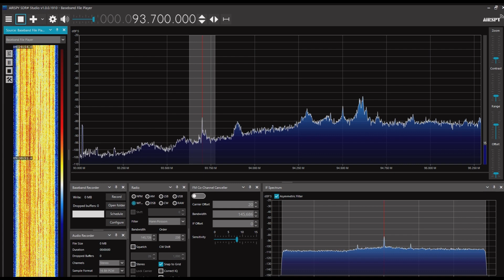通遼広播電視台蒙古語綜合広播 93.7MHz 2023/07/09 0900JST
Airspy R2＋SDR#＋CLP-5130-1

内蒙古自治区通遼市

エコーにならないくらい大きな時差がある複数局が入っている